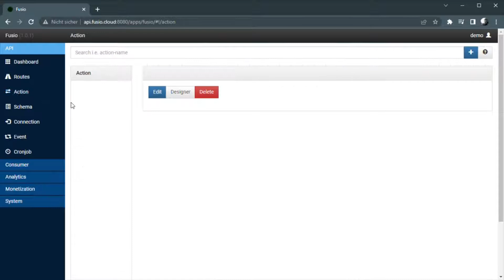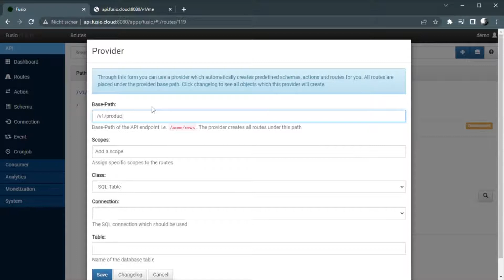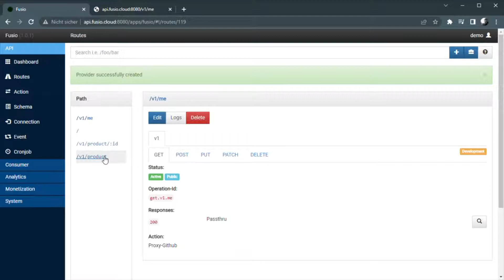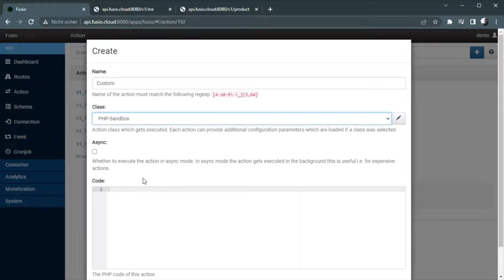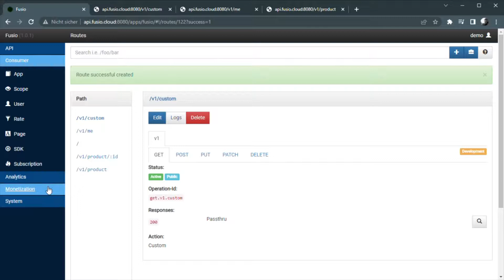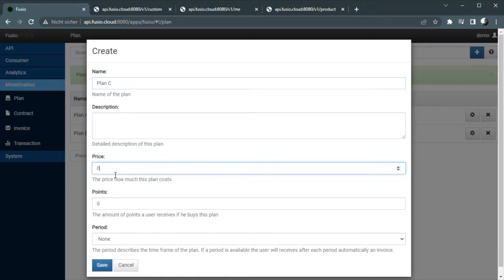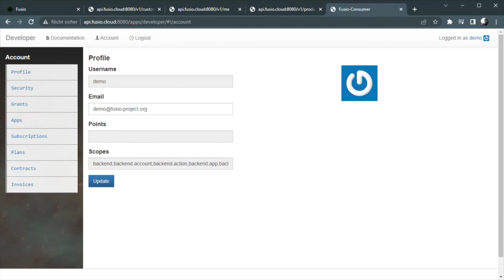Fusio 3.0 introduction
This Video provides a first introduction to Fusio. It shows some basic features and gives you a good overview how Fusio can help you.

Fusio is an open source API management platform which helps to build and manage REST APIs.